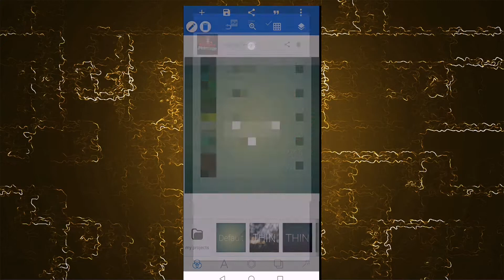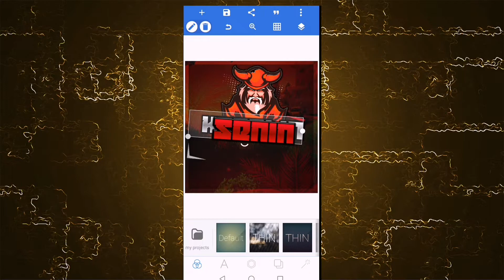Pixellab Hazır Logo - Pixellab Eğitim | Krios Design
Merhaba arkadaşlar bu videomda sizlere mobil cihazlardan Pixellab ile nasıl hazır logo yapılır bunu anlattım. Umarım işinize yarar.
İyi Seyirler

Videyo Hoşunuza Gittiyse begenmeyi unutmayın.